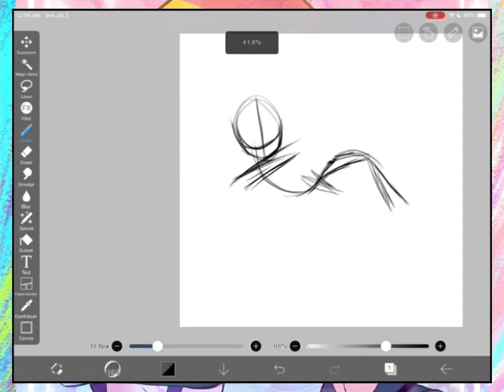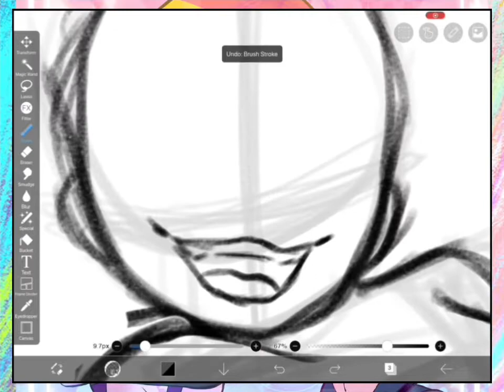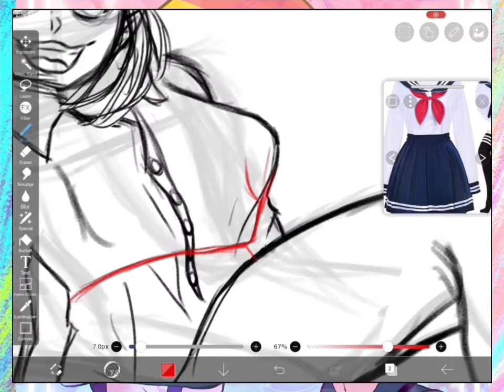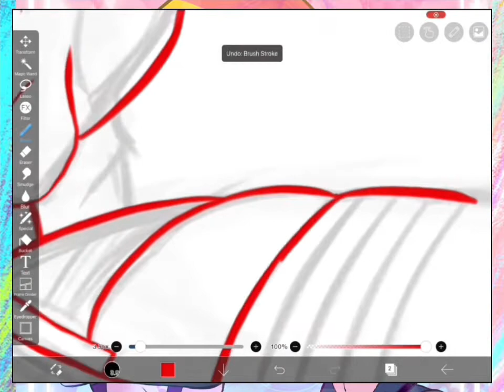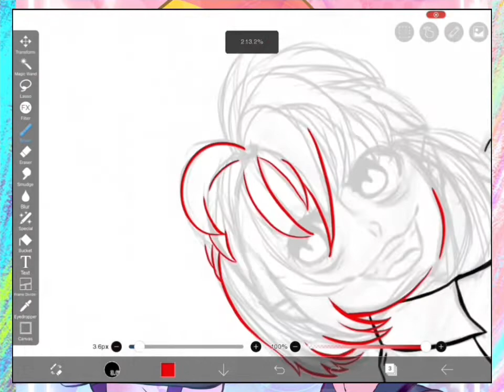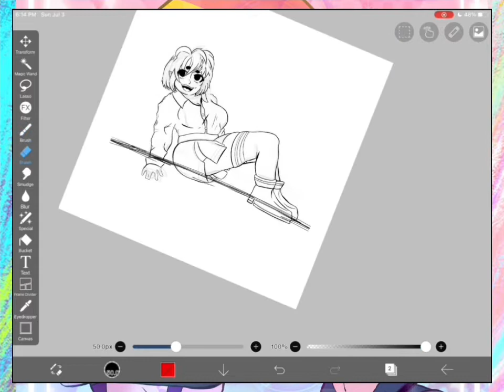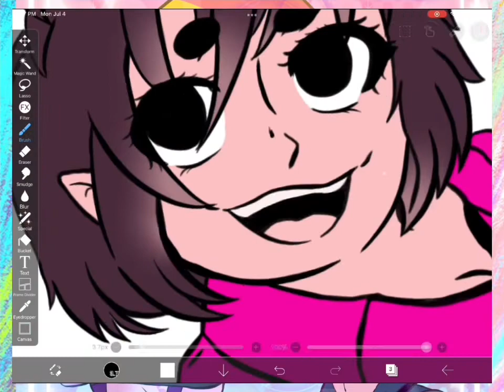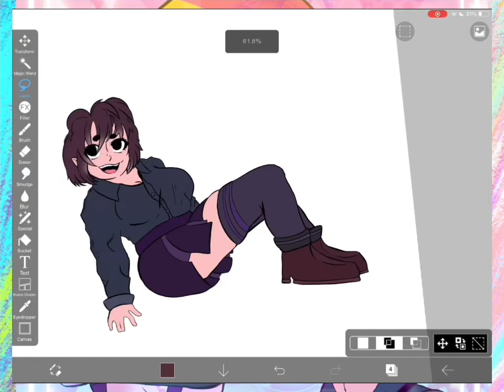The Day I Lost My Innocence… || Heavy Trauma Talks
💌Read me!!!💌

This was a little hard to talk about, especially considering what happened. I’ve been coping and feeling better about myself since. I may have been all over the place, confusing, or even irrational in certain places, but this is my story. A lot of this happened when I was really young. A ton of my friends have went through the same thing…I want you all to know that you’re not alone, no matter who you are 💖✨✨ Love yourself, just as much as the ones who love you 💕💕

National abuse hotline: 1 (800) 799 – 7233
RAINN (Rape, Abuse & Incest National Network): 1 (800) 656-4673

National Runaway Safeline: 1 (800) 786 – 2929

Substance Abuse and Mental Health Services Administration (SAMHSA) Helpline: 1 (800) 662 – 4357

Hey guys! I hope you enjoyed the video! A pretty small commentator, ranter, and artist and would be grateful for your support since YouTube is pretty crappy to its creators! 💖💖